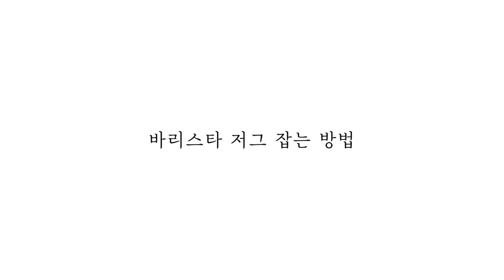How to hold the milk pitcher (Feat. Jibbi Jug) Basic skill for beginner barista, Latte art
Korean Barista Joy | Latte art | Cafe Vlog | Barista Vlog
바리스타 조이 | 라떼아트 | 커피 | 바리스타 브이로그

- 2 year experience as a Barista in Sydney
- Winner of Latte art competition from Pablo&Rusty's 2018